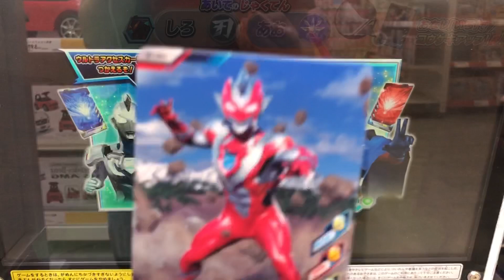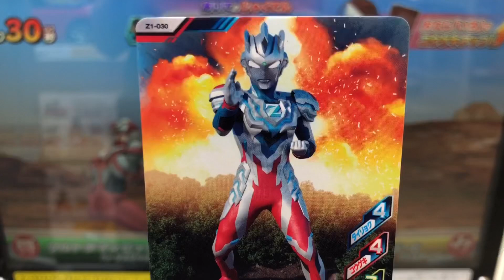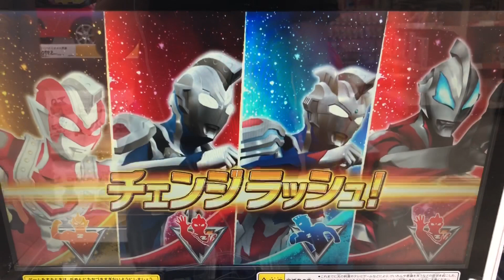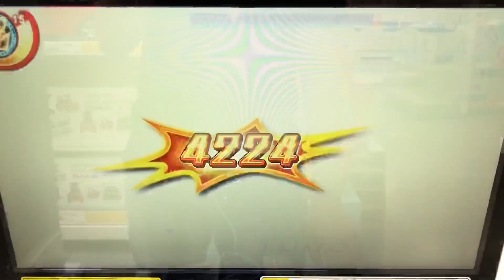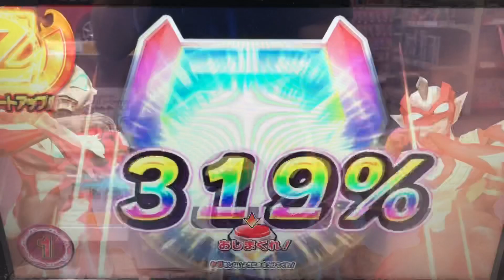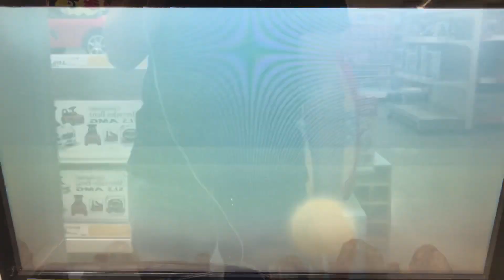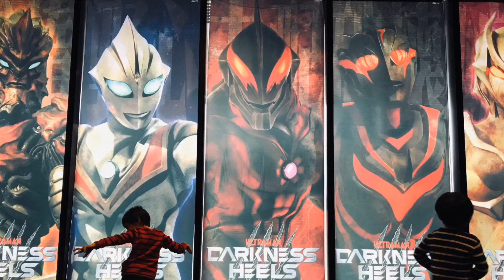【テレビより早く『ゼット ベータスマッシュ』がフュージョンファイトに登場！】赤い彼を彷彿させるイケてる形態だw『力強き赤と黒』★×6 Ultraman◆ウルトラマン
①ウルトラマンゼット《ベータスマッシュ》
②ウルトラマンジード

③ウルトラマンゼット《オリジナル》
④ウルトラマンゼット《アルファエッジ》

◆メダル◆

◆ミッション◆
『力強き赤と黒』

◆対戦相手◆
ウルトラマンベリアル
ティガトルネード